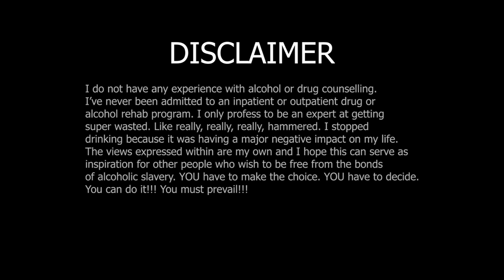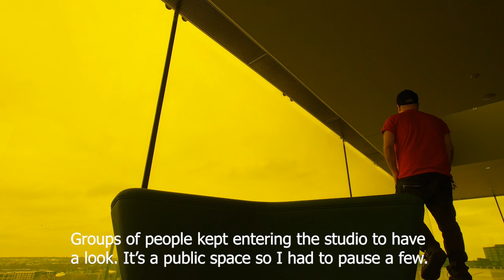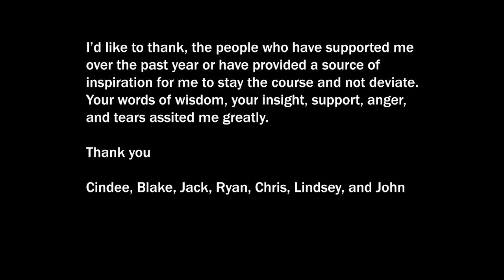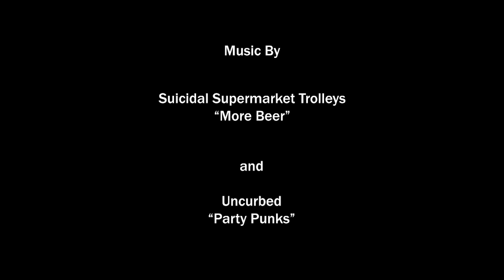One Year Alcohol Free! | GUTHRIE THEATER, MINNEAPOLIS | RD 01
I am one year free from alcohol! After many years of trying to quit, I've gone a whole year. I give my insights into what helped me along the way.
HERE ARE SOME LOCAL TWIN CITIES LINKS TO HELP WITH DRUG AND ALCOHOL ADDICTION:

Meets at:
St Mary’s Greek Orthodox Church
3450 Irving Avenue S.
Minneapolis MN

This meeting is open to all. (A lot of punks go to this and “alternative” types of people.) They don’t push God here. Most are non-believers. Very welcoming.

I’ve had a lot of my friends recommend Buddhism as a way or philosophy to help curb addiction to alcohol and drugs. I went to this group as well. Very “new age” but welcoming and open minded.